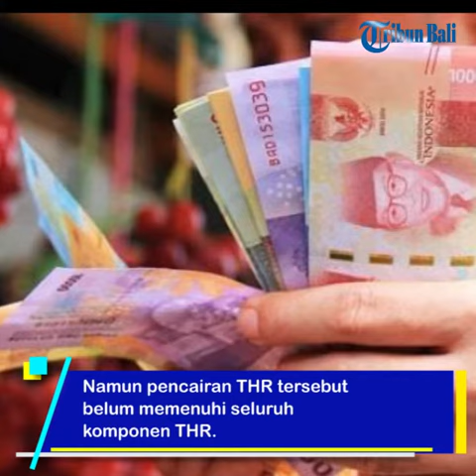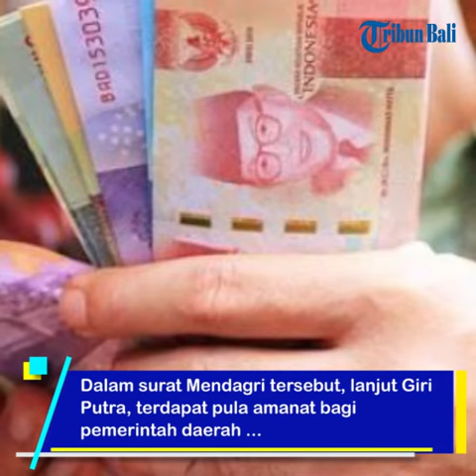TPP Belum Cair di Bangli dan Denpasar | THR Baru Dicairkan untuk Tiga Komponen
Tunjangan Hari Raya (THR) bagi aparatur sipil negara (ASN) di Kabupaten Bangli dan Kota Denpasar untuk tahun 2018 sudah dicairkan. Namun pencairan THR tersebut belum memenuhi seluruh komponen THR. Untuk komponen tunjangan penghasilan PNSD (TPP) masih dihitung atau masih dalam proses administrasi.